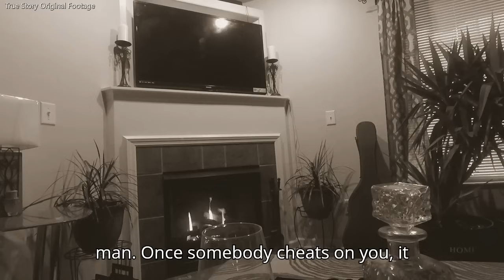Cheating Wife Crawling Back For Second Chance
Today we have two new stories detailing how two wives falling for their male coworkers. Give your thoughts and opinions below in the comments.